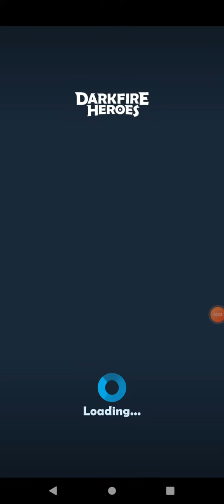Prince Challenge Level 9